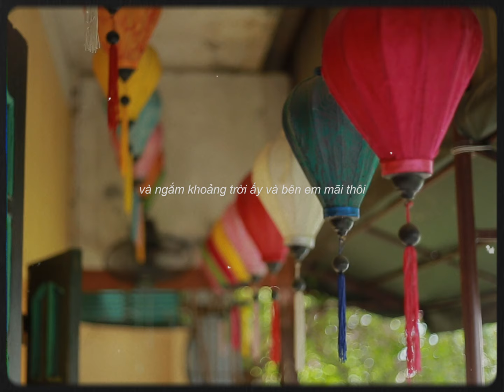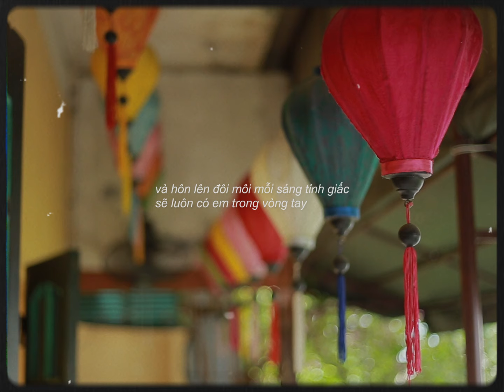CHẮC CÓ LẼ - Elwyn ft Groovie Lã Thắng (Official Visualizer)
Composers: Elwyn, Groovie Lã Thắng
Music Producer: Focush, Elwyn
Vocal Producer: Ju Nguyễn
Mixing and Mastering: Ju Nguyễn

Camera Operator: Hồ Bảo
Editor: Elwyn
Cameo: Khang Dinh

Chiều nhẹ nhàng buông ánh nắng
Gió mang mùa thu dịu dàng đến day
Kìa một hình bóng khẽ lướt qua bên thềm
Tình cờ anh như chết lặng trong phút giây

Và nụ cười trong ánh mắt
Khiến cho lòng anh rộn ràng ngất ngây
Đợi chờ người sẽ bước đến nắm tay
Và ngắm khoảng trời ấy và bên em mãi thôi

Có lẽ anh đã trót yêu rồi baby
Chắc có lẽ anh đã đắm say trong những rối bời baby
Chỉ mong nụ cười em và hôn lên đôi môi mỗi sáng tỉnh giấc
Sẽ luôn có em trong vòng tay

Anh thích mỗi sáng thức giấc sớm chút chỉ để ngắm nhìn
Em như điều ước bước tới từ giấc mơ anh đắm chìm
Anh sẽ kiếm tìm hương tóc em
Quyện trong mùi nắng
Giữ anh ở đây thật lâu
Tự tay làm một bữa sáng trên giường
Ngọt ngào này chẳng phải cho thêm đường

Em chớp mắt thức giấc với bất ngờ
Khoảnh khắc ấm áp anh mong chờ
Chỉ biết ước sẽ có cách để lắng đọng thời gian
Từng tích tắc lúc đó chính xác món quà trời ban

Em gom bao suy tư trong anh mang đốt cháy
Chăm lo cho con tim anh, em làm tốt đấy
Anh đang hơi miên em có thấy?

Chỉ được cạnh em và hôn lên đôi môi mỗi sáng tỉnh giấc

Flolow us